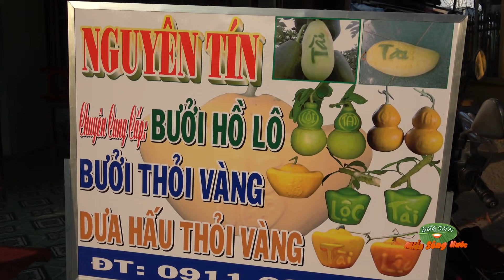Trái cây tạo hình ngày Tết, sản phẩm từ sự tài hoa của người nông dân Nam Bộ. Đặc sản miền sông nước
⚠ NOTE ⚠
© Bản quyền thuộc về BB PRODUCTIONS & Đặc Sản Miền Sông Nước (ĐSMSN)